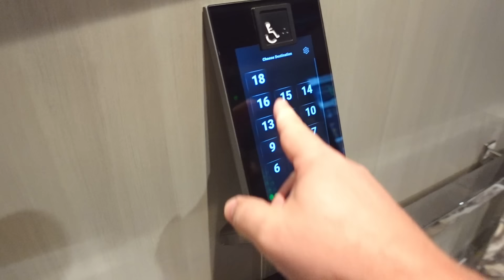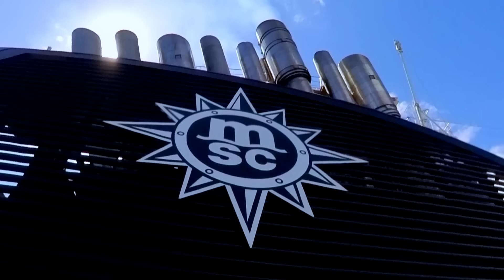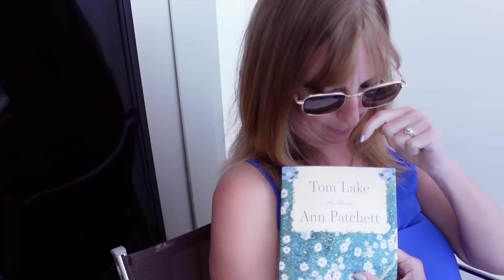Buffet Blinds & Formal Night Fun - Vlog Day 4 of 7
This is our fourth day on the MSC Seashore and are at sea, We hit the top deck to enjoy some reset, relaxation, a good book and a cold drink.  We then have some buffet frustrations before heading out for lobster on formal night.  More music and fun spins the night away.

This is the third video that contains a letter for Journey to the Secret Word.  For each of the 7 days onboard the ship, we will hide a letter, find all 7 and form a cruise-related word.  Make a list of where all the notes were found and what the word is - then mail it to . The lucky winner chosen from all successful entries will win a piece of Level 8 luggage!

0:00  - Breakfast Buffet Chaos
2:46 - Relaxing on Deck
6:12 - Lunch Buffet Frustration
5:06  - Balcony Time
10:31 -  Formal Night MDR Lobster
13:57 - Wendy & Theatre Show
18:16 - Cabaret Rough & Marriage Show
20:54 - Figuring out MSC